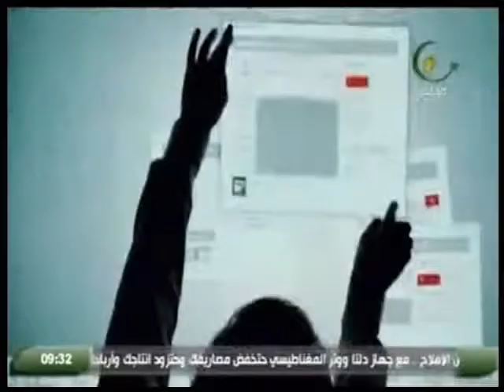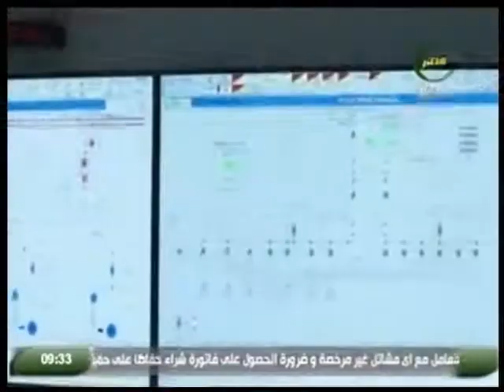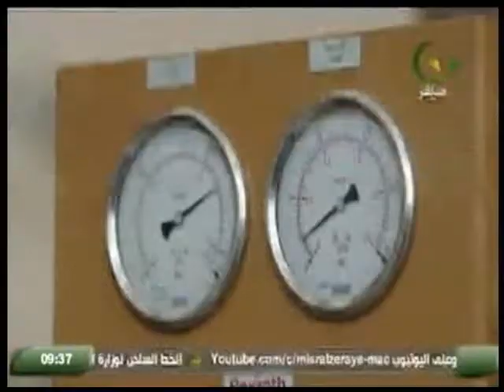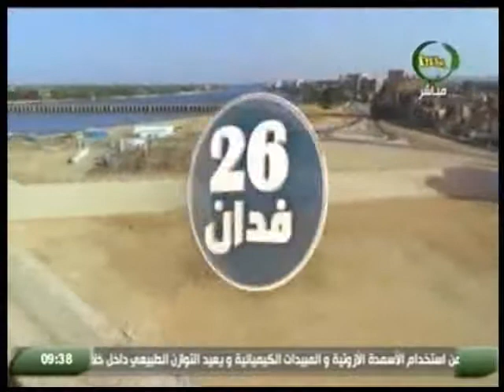الحصاد| مشروع قناطر أسيوط الجديدة..بوابة مصر نحو زيادة الإنتاج الزراعى 10 12 2018